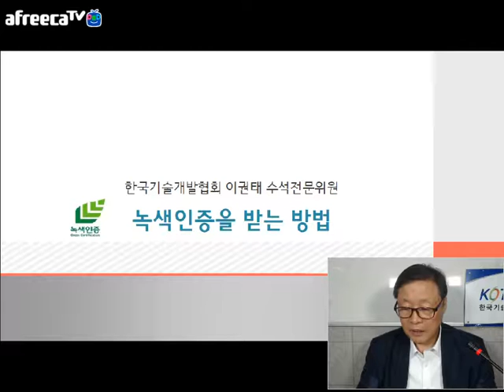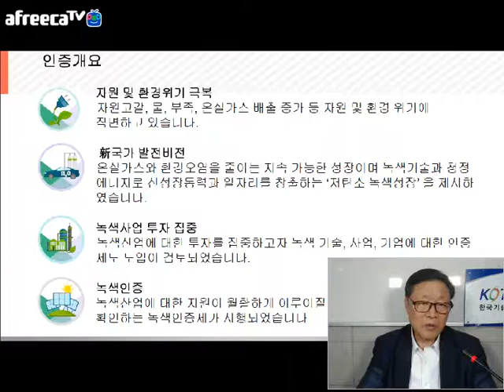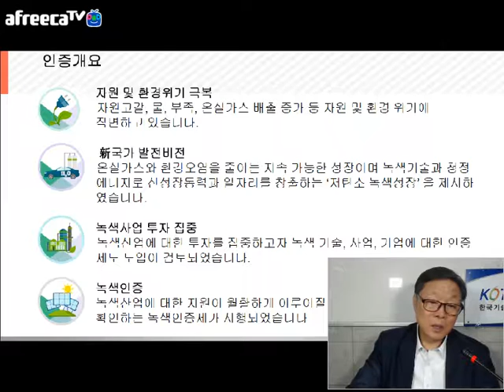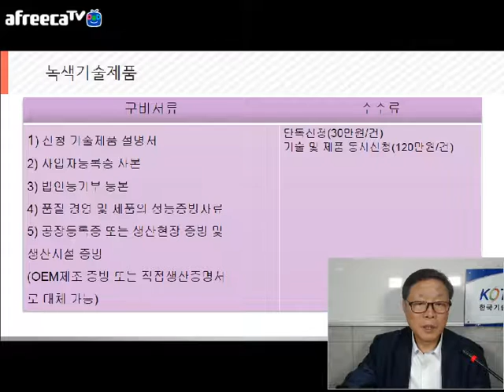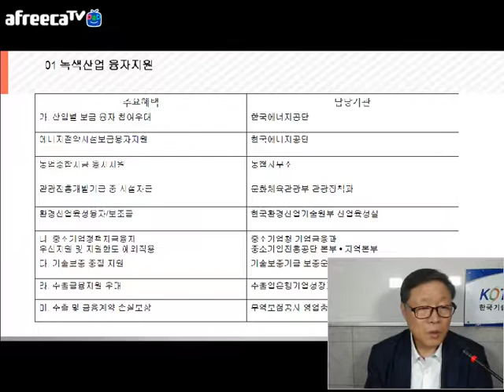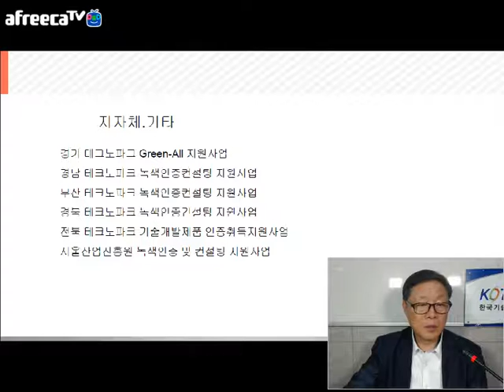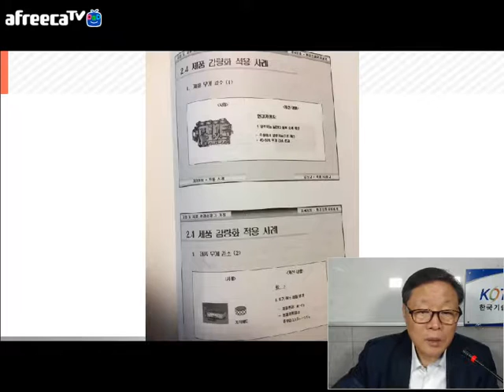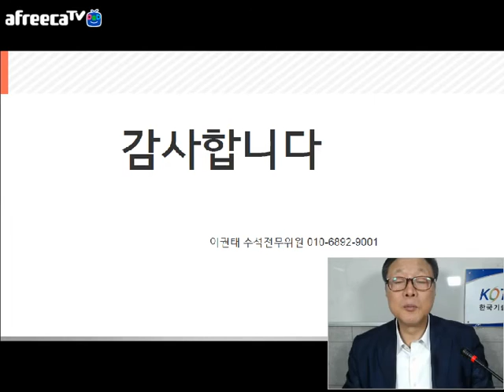[KOTERA TV] 녹색 기술인증 받는 방법(170710)_이권태수석전문위원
*녹색인증이란?
*저탄소 녹색성장 기본법 제32조
*인증개요
*녹색기술
*신청/인증절차
*녹색기술제품
*녹색사업
*녹색전문기업
*인증평가
*녹색산업융자지원
*판로마케팅지원
*사업화촉진시스템구축
*지자체, 기타 지원제도
*사례별 분석